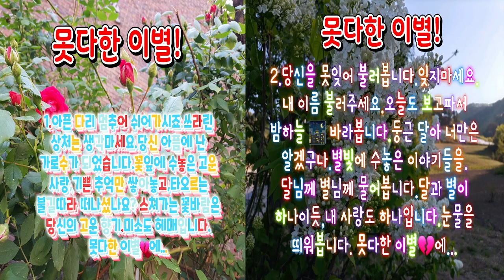못다한 이별! (아희아희 작사)